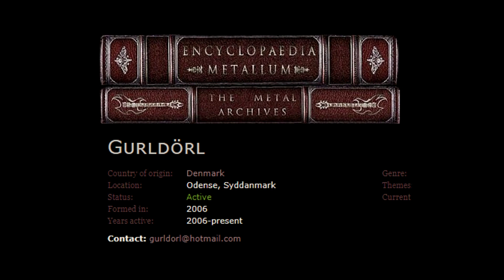Gurldörl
Gurldörl is a Danish Sludge/Death Metal band from Odense, formed in 2006 they are popular to us locals.
The famous German band Rammstein was at the time playing just up the road with their mega concert, so there wasn't many people at this free perforce in the middle of town.
I know two of the band well and gave them my support.

Technical side:
Samsung A52